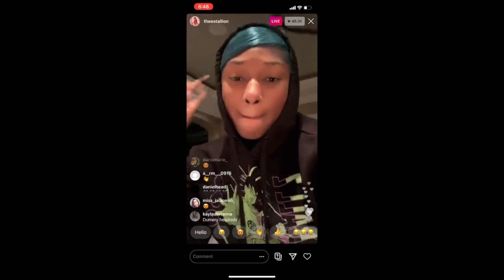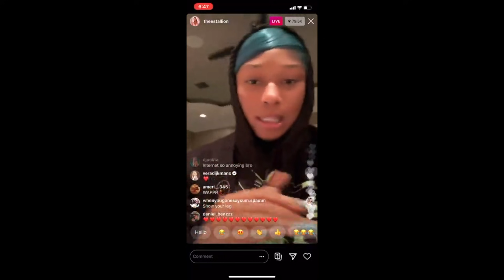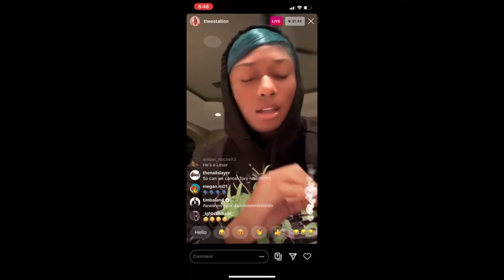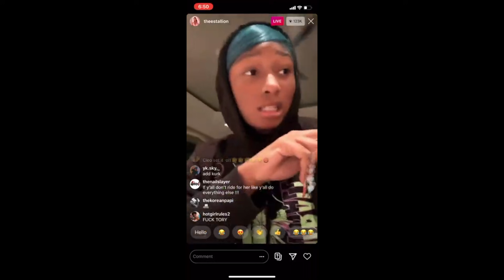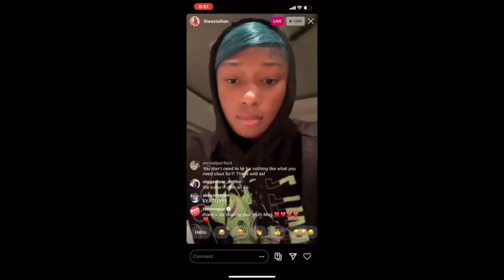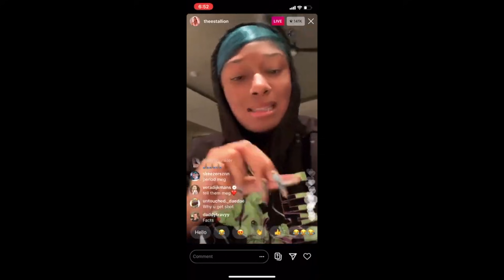BBQ CHICKEN WINGS MUKBANG + MEGAN FINALLY BREAKS HER SILENCE!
Carey Smith
2414 65th street
Unit #747

One Love!
BaddieTwinz.